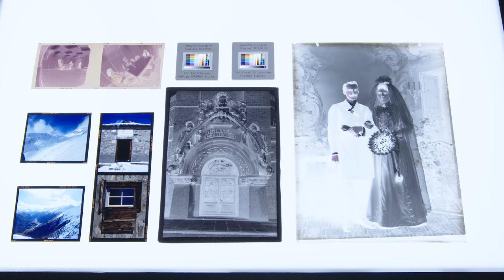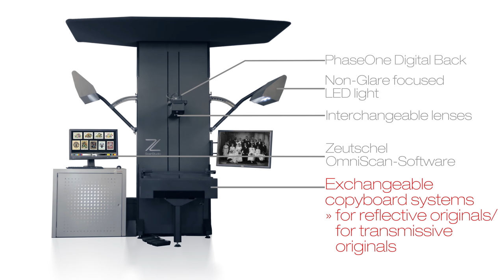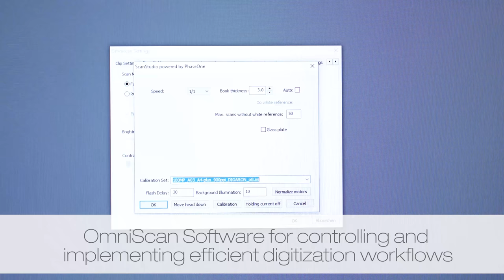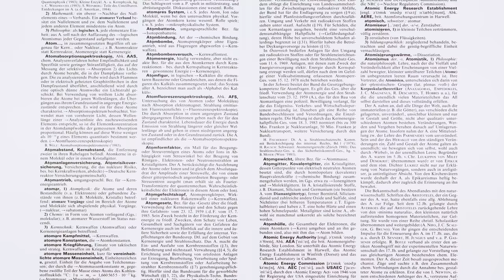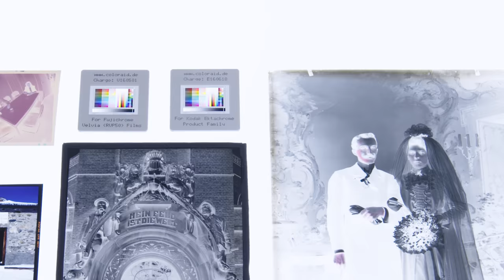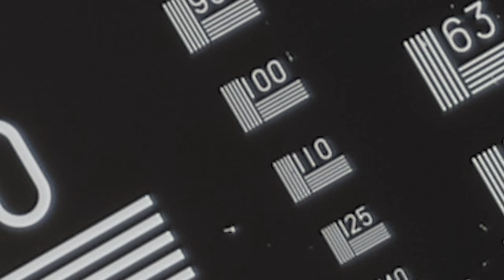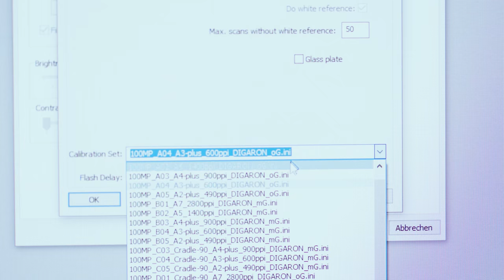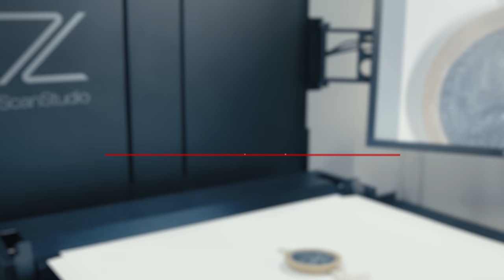Zeutschel ScanStudio: Scanner and photo studio in one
Zeutschel ScanStudio is scanner and photo studio in one. It consists of a camera system with a digital back of PhaseOne, interchangeable lenses, a special LED lighting as well as a variety of copyboard systems, including a transmissive unit for Maximum Formats up to A2, film carriers and book cradles up to A1 oversize. The Zeutschel ScanStudio offers an image quality exceeding the provisions of the established digitization guidelines of FADGI, Metamorfoze and the ISO 19264-1 standard. Instead of a flash, the digitization system uses the special Zeutschel ErgoLED lighting system featuring two LED lamps that can be adjusted and controlled. This ensures an optimum illumination of the documents and a glare-free, directed lighting and economic operation. The Zeutschel ScanStudio is controlled using the popular OmniScan software. Create predefined workflows in the software containing all the major settings for the respective task.